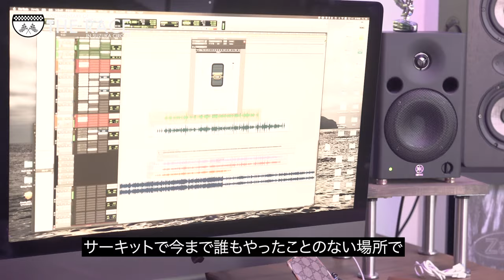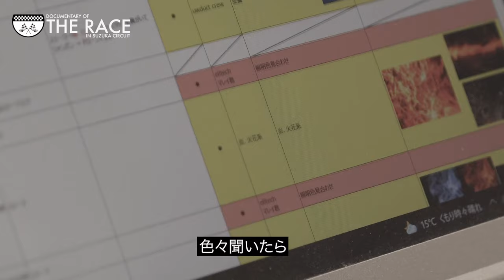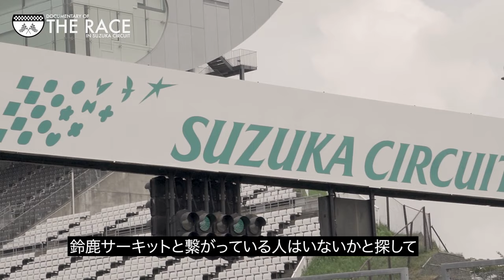【AK-69】Documentary of THE RACE in SUZUKA CIRCUIT #2「鈴鹿サーキットの壁」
F1グランプリや鈴鹿8時間耐久ロードレースなどの開催でも知られるレース界の聖地「鈴鹿サーキット」にて無観客超配信ライブを2022年1月7日（金）20:00 〜 2022年1月21日（金）23:59まで公開中

2020年は地元愛知のシンボルかつ国の重要文化財でもある「名古屋城」を背負って配信ライブを行い大きな話題を呼んだAK-69が、2021年6月にレースをテーマとした最新アルバム『THE RACE』をリリースし、今回の会場に選んだのはライブとは無縁のサーキット場であった。

無観客配信ライブとして鈴鹿サーキットのホームストレートにステージを組み上げ、サーキット場全体をライブ会場とした史上初の試みとなり、ローチケLIVE STREAMING / ABEMA / LINE LIVE-VIEWING / DMM.comの4つのプラットフォームから配信予定。

アルバム『THE RACE』にも客演参加しているANARCHY / ¥ellow Bucks / RIEHATA / Bleecker Chromeが出演し、DJには盟友DJ RYOWが参加する。

AK-69を知るアーティストやアスリート、関係者のインタビューから、
本ライブの制作過程に密着した動画をお届けします。

AK-69「THE RACE in SUZUKA CIRCUIT」

‹配信日時›
2022年1月7日（金）20:00 〜1月21日（金）23:59まで

※チケット価格は各プラットフォーム毎に異なる

‹出演者›
AK-69 / ANARCHY / ¥ellow Bucks / RIEHATA / Bleecker Chrome / DJ RYOW